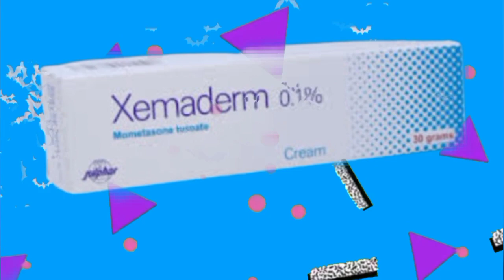الدكتوره قالتلى ادهنيها على وجهك ربع ساعة صدمتنى بروعتها كريم زيماديرم علاج الاكزيما نهائيا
التخلص من أعراض الأكزيما؛ بحيث يتم وضع كمية قليلة على المنطقة المصابة دون تغطيتها، مرة إلى مرتين يومياً لمدة أقصاها أسبوعين،في الغالب يوصف  كريم زيماديرم كريم أو مرهم لمعالجة وتخفيف مظاهر التهاب الجلد الناجم عن الحساسية الجلدية، التسلخات، حروق الشمس، لدغ الحشرات، الصدفية للتخفيف من مظاهر الالتهاب والحكة وتحسين الأمراض كريم زيماديرم بحيث يتم وضع كمية قليلة على المنطقة المصابة دون تغطيتها، مرة إلى مرتين يومياً ان التشخيص السليم للحالة المرضية هو أهم خطوة في طريق علاج اي مرض حيث يتم علي أساسها تحديد استراتيجية العلاج والأدوية المستخدمه والجرعات المناسبة من الأدوية للوصول إلي التعافي من المرض كريم زيماديرم مرتين يومياً لمدة أقصاها أسبوعين، وسيلاحظ الفرق خلال يومين. والجدير بالذكر أن الأكزيما لا يوجد لها علاج أو دواء يخفيها تماماً. يعالج الحكه والالتهاب كريم زيماديرم
علاج الالتهابات الجلدية والحكة  لها فإذا سببت الالتهابات ظهور حبوب سيقوم هو  بمعالجتها. لكن يجب معرفة أسبابها يجب قبل البدء باستخدام كريم زيماديرم  يجب إجراء اختبار الحساسية من هذا الكريم، وذلك من خلال:وضع كمية من الكريم على جزء من المنطقة المصبوغة.إبقاء الكريم على الجلد مدة 24 ساعة.
إذا لم يحدث أي حكة أو احمرار، نبدأ بعدها بالعلاج.

سر كريم  زيماديرم  لعلاج الأكزيما.     Xemaderm cream